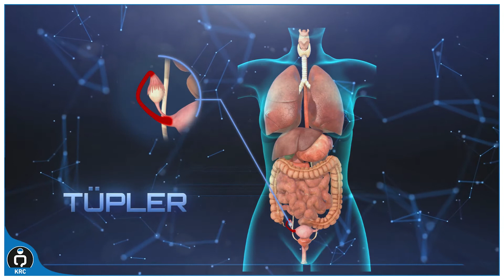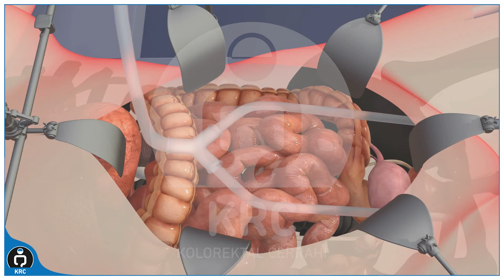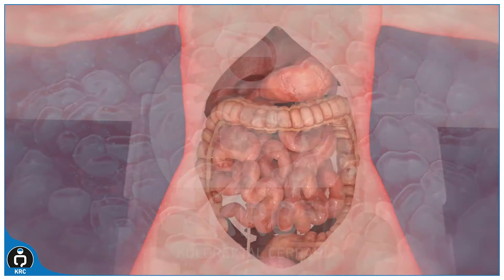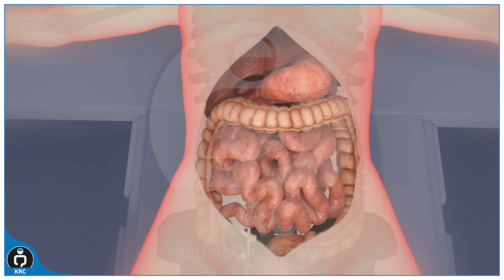HİPEK - Hipertermik İntraPEritoneal Kemoterapi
00:05 Peritoneal karsinomatozun kokeni
01:05 Malign assit nedir?
01:24 Sitoredüktif cerrahi nedir?
01:50 HİPEK nedir? nasil uygulanır?

HİPEK Nedir?

Hipertermik (sıcak) karın içi kemoterapi, tümör yükünü azaltmaya yönelik cerrahi operasyon sonunda yapılan bir uygulamadır.

"Karın içi sıcak kemoterapi" diğer adıyla "hipertermik karın içi kemoterapi" , apendiks kanseri, psödomiksoma peritonei, kolon kanseri, mide kanseri, kadınlarda yumurtalık kanseri ve peritoneal mezotelyoma gibi karın boşluğuna yayılmış kanserleri tedavi etmekte kullanılan yeni bir yöntemdir. Kanserli dokunun, cerrahi olarak çıkarılmasının ardından yaklaşık 90 dakika boyunca karın içinde kemoterapi sıvısı verilerek yıkanmasıdır.

Bu tedavideki amaç tüm görünür tümörlerin "Sitoredüktif Cerrahi" yöntemiyle çıkartılıp kalan mikroskobik (gözle görülmeyen) kanser hücrelerini olabildiğince "HİPEK" ile yok edilmesidir.

Prof. Dr. Cem TERZİ ve Prof. Dr. A. Emre CANDA